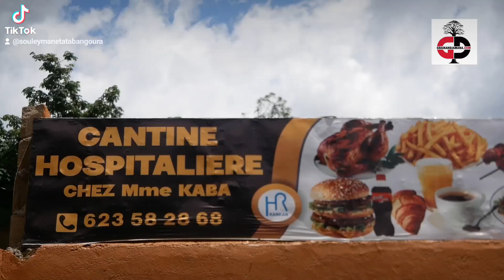Kankan/ L'ouverture d'une cantine moderne située à l'extrémité de l'hôpital régional .Chez Mme Kaba